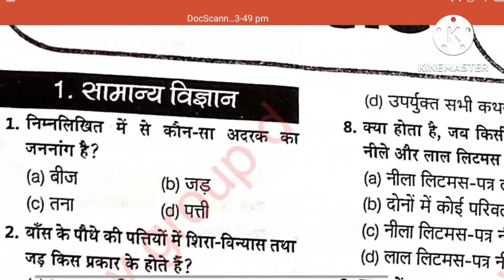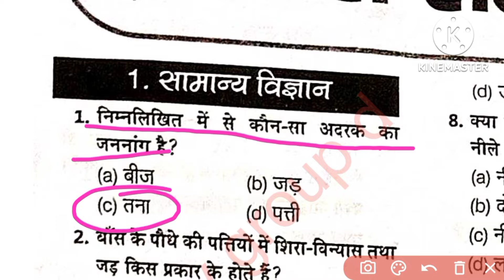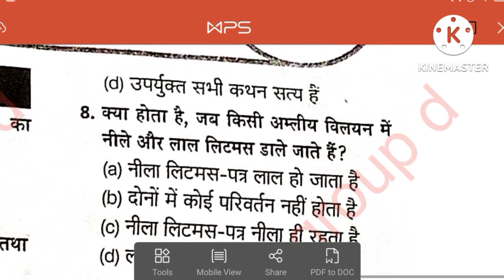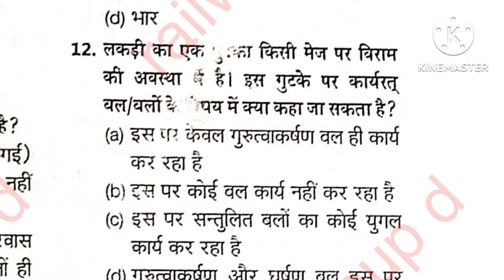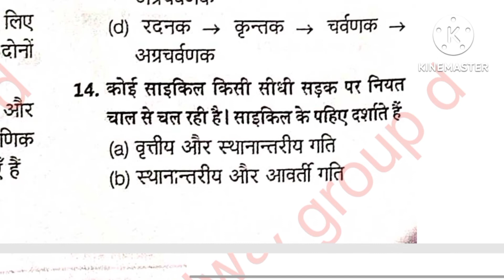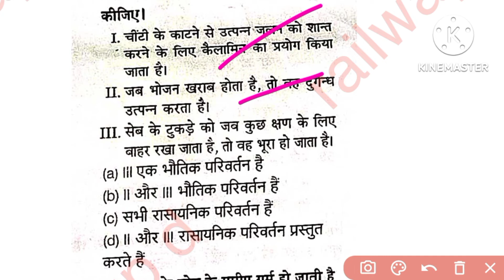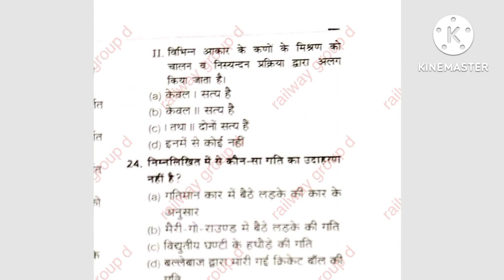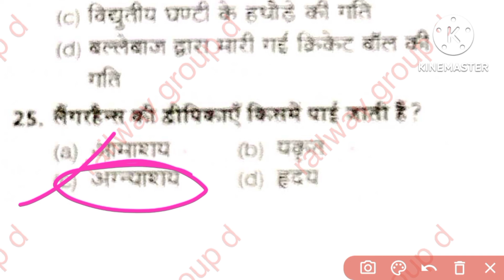RAILWAY GROUP D (IMPORTANT SCIENCE QUESTIONS) PART 3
part 1
part 2
part 3 is available now